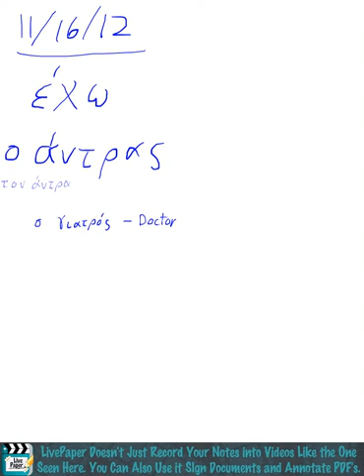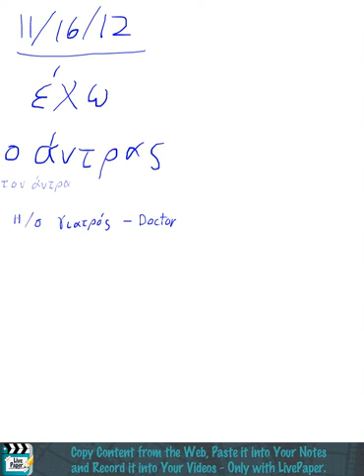Lesson 7: Counting to 1000-P2 LivePaper: Best Note Taking App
See a Demo of the ONLY FREE Note Taking App that Records your Notes into Videos

This lesson covers how to count to 1000 and how to read telephone numbers. Also reviews last weeks homework assignment on conjugations and counting to 100.

LivePaper is truly the best note taking app for the iPad. Not only is it the only app that screen-captures your handwritten notes, but it offers tons of other features. LivePaper allows you to sign documents and annotate PDF's. LivePaper offers full RGBA color options. You can write with a pen / pencil, highlighter, eraser, draw shapes and lines, choose your paper background and grids, organize unlimited notebooks and pages, scan pages with the camera, magnify and shrink your writing, cut / copy / paste, undo / redo, type with a simple text editor, record audio, search the web with a built in browser, grab clippings from the web, and you can do it all in comfort thanks to our beautiful wrist guard. LivePaper's User Interface is optimized for fast note-taking so you can keep up in your classes or meetings. Email your homework, and share your notes and videos online through Uploaded content raises money for a charity that you choose through our revenue sharing system, so not only will you help your fellow students and teachers but you can also support a great cause. LivePaper was designed with all students in mind, but we particularly like it for its ability to help disabled students who have special needs in class. Whether they are hearing impaired, have autism / Asperger's syndrome, have limited mobility, learning disabled, Dyslexia, Dysgraphia, Dyscalculia, Dyspraxia, Epilepsy, SID, CAPD, ADD / ADHD, or have chronic illnesses that prevent them from attending classes, LivePaper is the latest assistive technology that can make their classroom material accessible so they can get a great education.